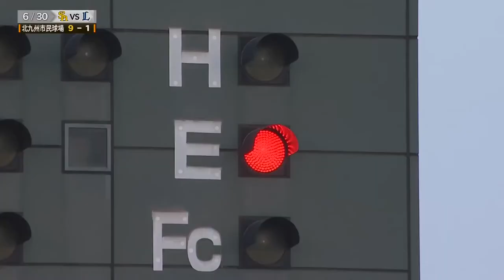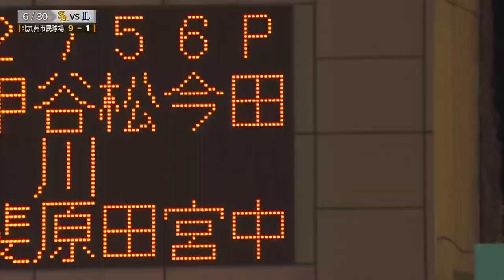Lions vs. Hawks | Game Highlights (6/30/21)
6/30/2021
Nobuhiro Matsuda smacks a two-run home run, and Ryoya Kurihara and Takuya Kai each add solo blasts to back Nao Higashihama (2-0) as the Fukuoka SoftBank Hawks rough up the Saitama Seibu Lions 9-1 on June 30 in Kitakyushu.